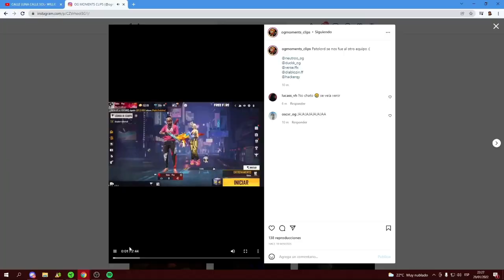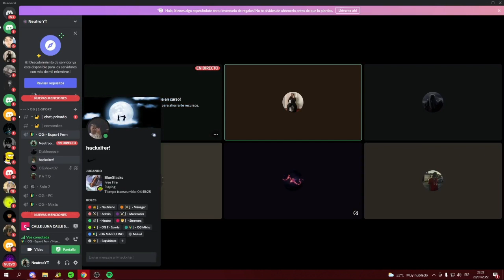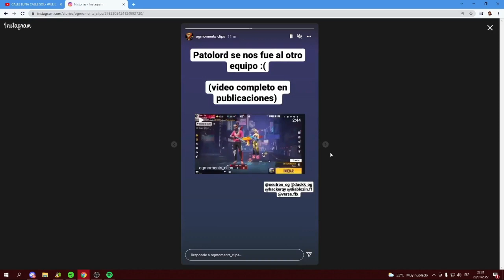NEUTRO CUENTA PORQUÉ fue ARRESTADO por la POLICIA😨¿LO SALVO KENG LEE?💥